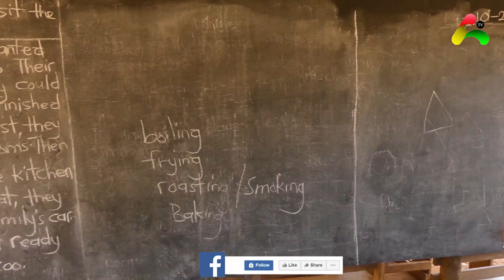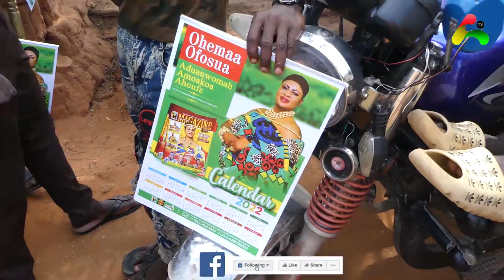People Of Kwahu Ahenase Are Calling On Individuals Corporate Bodies Government To Come To Their Aid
People Of Kwahu Ahenase Sub Town In Kwahu Traditional Area Which Has Been Deprived From Social Amenities Like School Buildings Health Centers Toilet Facilities, Markets Jobs And The Others Are Calling On Individuals, Corporate Bodies, The Government To Come To Their Aid As Living Condition Has Become Unbearable For Them.